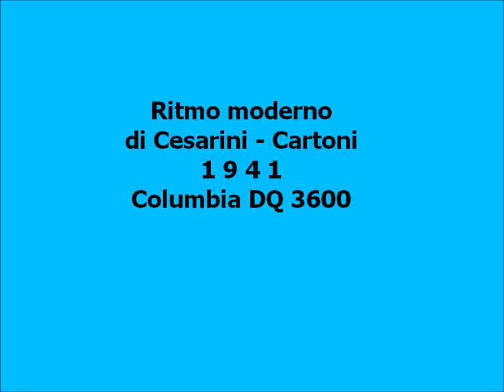MYRIAM FERRETTI - DUE CULLE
MYRIAM  FERRETTI - DUE CULLE; di Cesarini - Cartoni; 1941; Columbia DQ 3600.

BIOGRAFIA (da Wikipedia):
Myriam Ferretti (Castelfiorentino, 19 marzo 1916 -- Castelfiorentino, 3 luglio 1998) è stata un soprano italiano.
Pisana di adozione, dove ha vissuto per molti anni, era un soprano lirico, piuttosto avvenente ed elegante, raffinata e molto espressiva.
Nel 1935 partecipò a Roma ad un importante concerto lirico vocale e strumentale per beneficenza, con Costantini, il basso Giulio Neri (anch'egli debuttante) e il maestro Ferraresi al pianoforte; in quella circostanza fu casualmente ascoltata dal grande direttore d'orchestra Tullio Serafin, che espresse apertamente il suo giudizio positivo. Vinse poi il Concorso per voci liriche al Teatro dell'Opera di Roma nel 1936, e l'affermazione le dischiuse le porte dell'Accademia nazionale di Santa Cecilia ed i corsi di perfezionamento di canto della RAI. Myriam Ferretti cantò a fianco di famosi cantanti: Giulio Neri, Boris Christoff, Jussi Björling, L. Warren, A. Annaloro, G. Prandelli, P. Silveri, G. Masini, A. Poli, M. Filippeschi, A. Gentilini, Giuseppina Cobelli, B. Franci, Tito Schipa, Beniamino Gigli, e fu diretta da illustri Direttori d'orchestra come: Umberto Giordano in persona, Francesco Molinari-Pradelli, Franco Capuana, Ottavio Ziino, G. Morelli, D. Belardinelli, N. Bonavolontà, M. Braggio, A. Narducci e altri. Dal 1936 al 1940 ha svolto anche una intensa attività alla Radio, cantando in numerose operette, Il pipistrello di R. Strauss, Eva di F. Lehar, La vedova allegra di F. Lehar, Paganini di F.Lehar, Frasquita di F. Lehar, La casa delle tre ragazze di F. Schubert.
Il richiamo al repertorio più popolare la induce a partecipare al Teatro Malibran di Venezia alla Rassegna delle canzoni 1937 con Ebe De Paulis, Meme Bianchi, Renzo Mori e altri cantanti, scritturati dal maestro Ferruzzi, che fu tra i primi a contribuire alla rinascita della canzone. Nel 1946, a Napoli, al primo Piedigrotta, si affermò con due celebri canzoni: Passione e Core 'ngrato, che ha cantato in tutto il mondo. Myriam Ferretti ha inciso molti dischi (nessuno di musica lirica ma solo di canzoni) con le più importanti case discografiche del tempo ma il suo sodalizio con la Columbia fu inossidabile, esibendosi spesso alle reti radiofoniche italiane e straniere. Ha cantato assiduamente in America latina, Messico e Stati Uniti, come una delle più acclamate interpreti della musica italiana nel mondo. Ha inciso celebri canzoni per film, si ricorda per la produzione di Walt Disney (Dumbo, Biancaneve e i sette nani ed altri), a fianco anche del Quartetto Cetra. Ę́ morta a Castelfiorentino alla fine degli anni novanta.